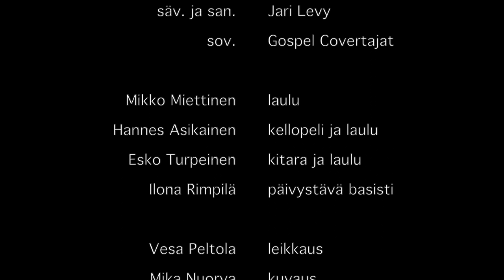Getsemane - Puijon kirkko 28.3.2021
säv. ja san. Jari Levy
sov. Gospel Covertajat

Mikko Miettinen, laulu
Hannes Asikainen, kellopeli ja laulu
Esko Turpeinen, kitara ja laulu
Ilona Rimpilä - päivystävä basisti

Vesa Peltola - leikkaus
Mika Nuorva - kuvaus
Anne-Marika Turpeinen - miksaus
Esko Turpeinen - äänisuunnitttelu